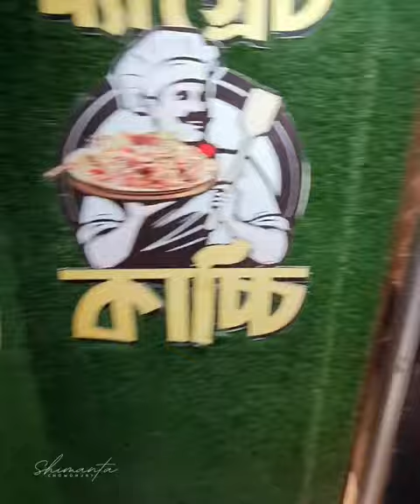ফেনীতে ভালো কাচ্চি কই পাই?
ফেনীতে ভালো মানের কাচ্চি কোথাও নাই! আজকের এই ভিডিও কাচ্চি নিয়ে।